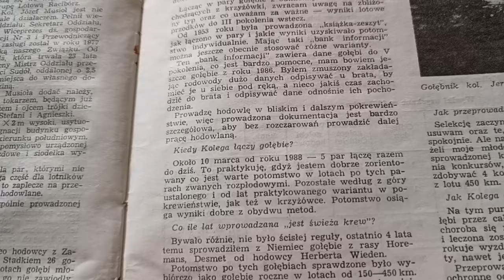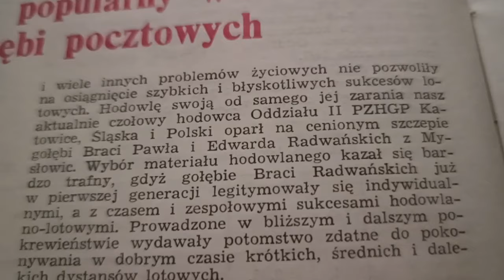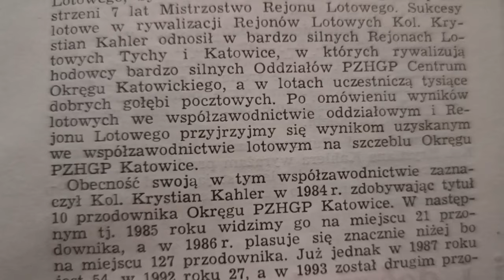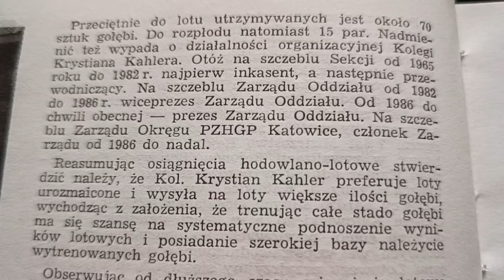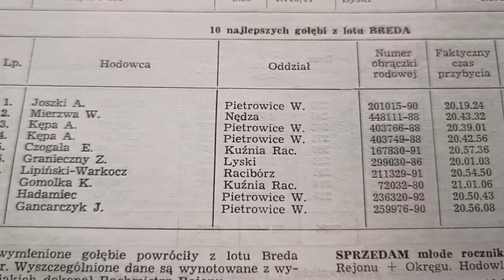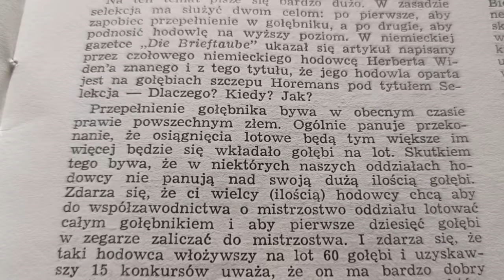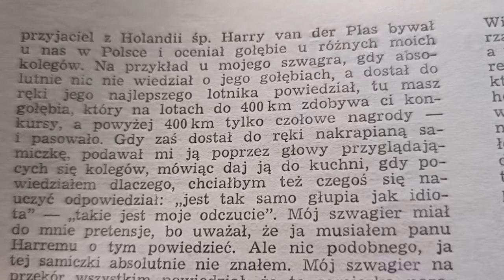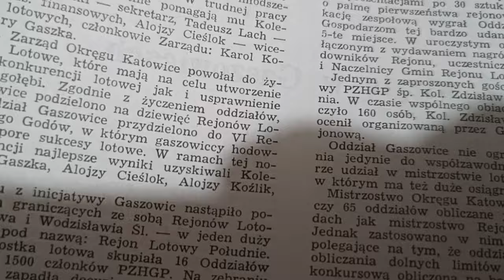Wspomnienie Krystiana Kahlera z cyklu trochę historii Hodowca 1993r.